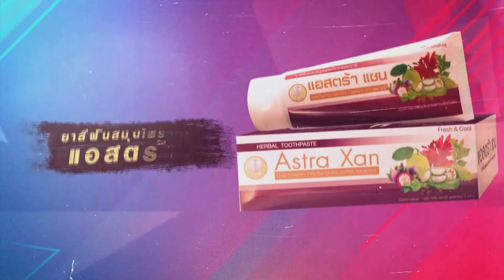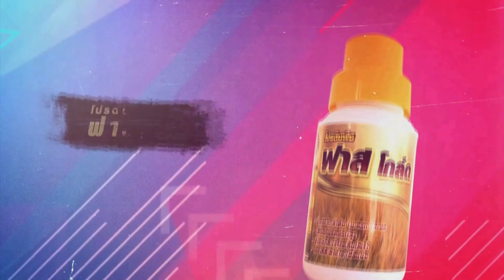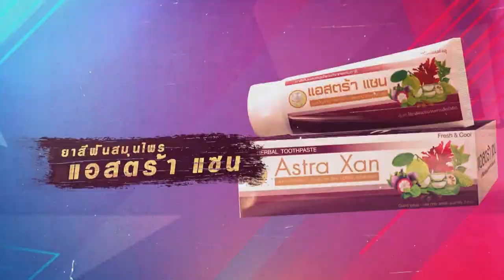เทศน์แหล่อีสานประยุกต์ เรื่อง ฮากไม้สอนขวานเทปตอนจบ OK